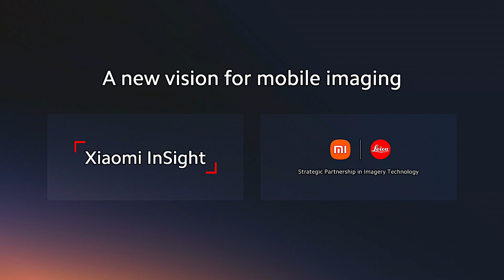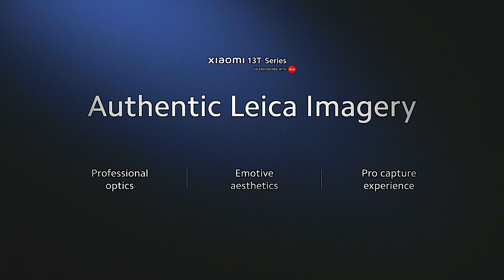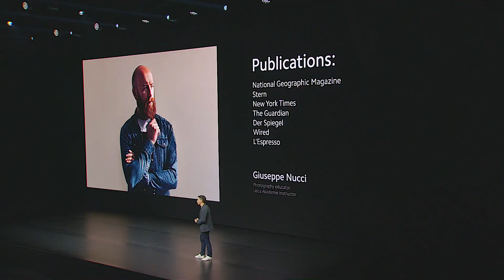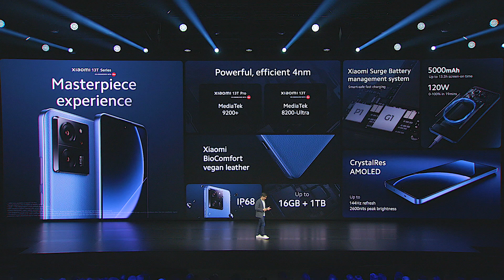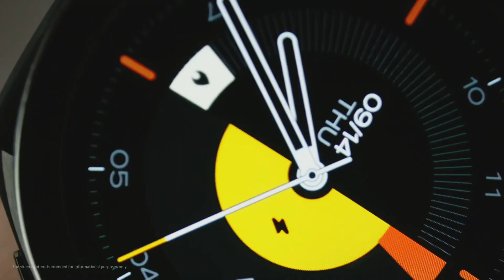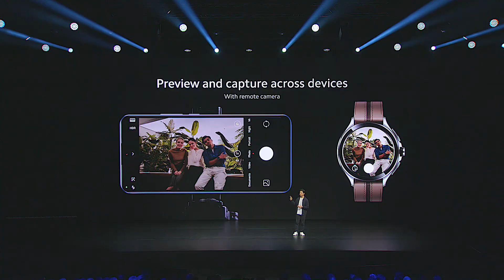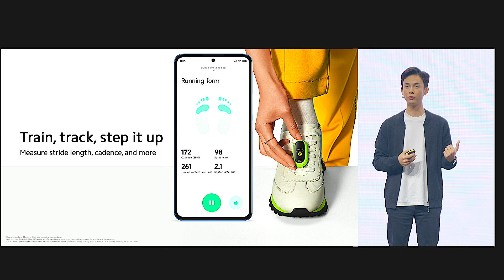Recap | Xiaomi Launch September 2023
Watch the XiaomiLaunch in 10 minutes and revisit the reveal of our latest Xiaomi13TSeries as it emerges from the shadows and into the spotlight!